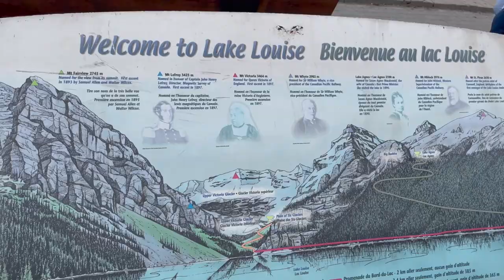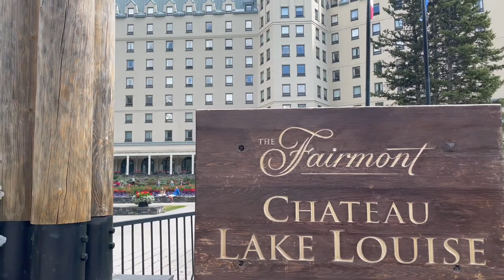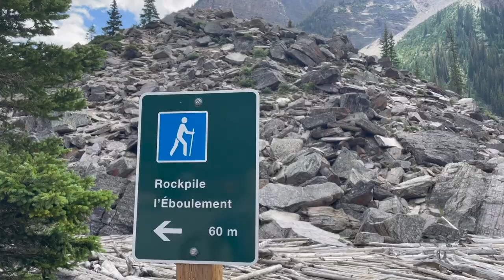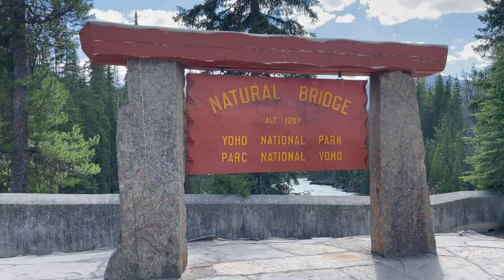Moraine Lake v. Lake Louise v. Emerald Lake! 3 LAKES IN 1 DAY!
Today we are exploring all of Canadas most famous lakes, Moraine Lake, Lake Louise and Emerald Lake! They are all so beautiful in their own way and we loved getting to explore them!

2. Must comment on all videos posted in September
4. Half of money is going to charity, Feed My Starving Children and half will be given to a subscriber.
5. Winner announced in October. Anyone attempting to send you money before October is a scammer